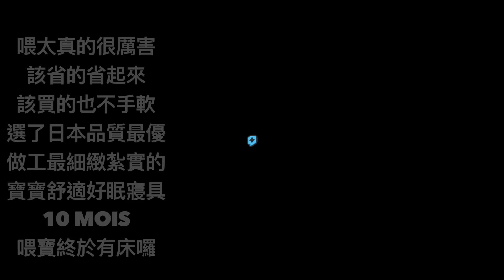【喂喂Life Share】寶寶只要舒適好眠，新手爸媽就能告別黑眼圈啦！feat. 10 Mois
喂寶對我們真的很好一個半月就開始睡過夜
我們都睡醒了她還沒睡醒最高紀錄睡13小時
所以趕快帶喂太去買一組舒服的好眠組送她

Director/Producer：Benson Wei
每週「拍」給你看，敬請鎖定！